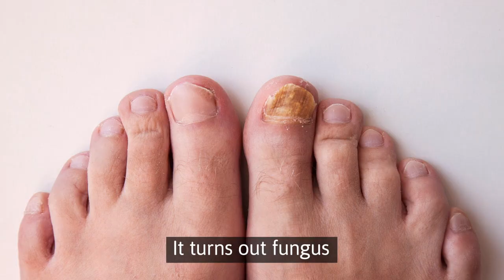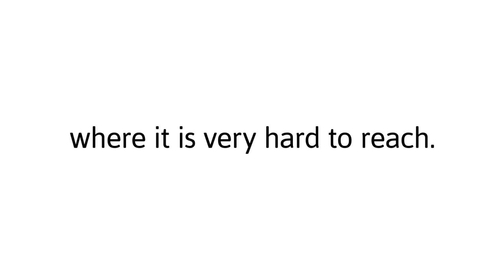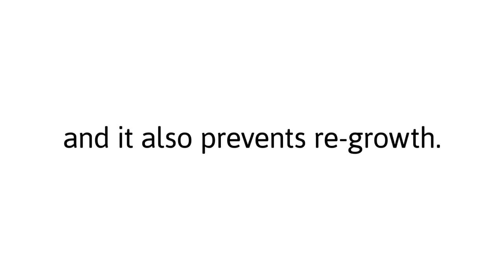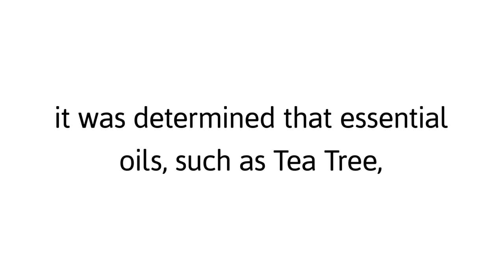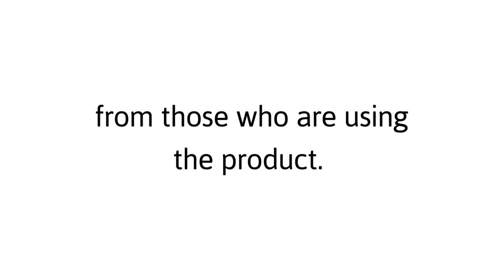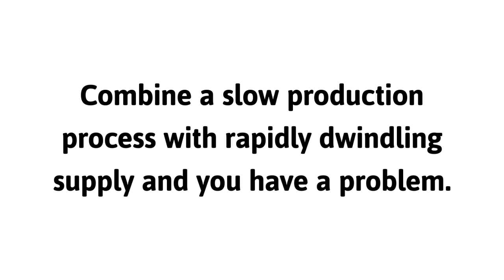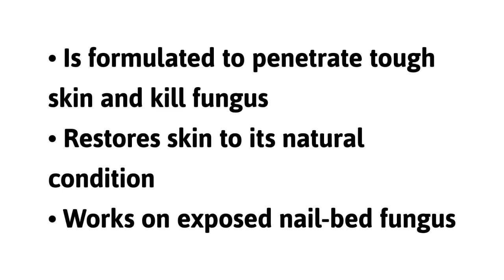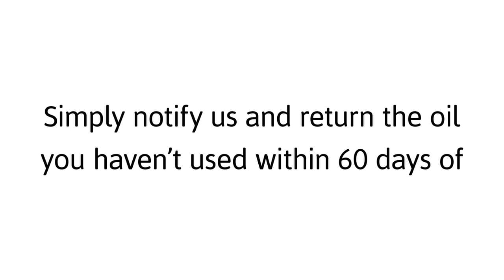Anti Fungal Foot Care Serum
Anti-Fungal Foot Care
What is Human Science Anti-Fungal Foot Care?
The Human Science Anti-Fungal Foot Care is a liquid serum used for topical application on the affected part of the feet, damaged due to fungal infection. It is especially effective in the treatment of toenail fungus.

With Human Science Anti-Fungal Foot Care Oil, we are giving you the powerful formula you need to fight toe fungus and regain a pain-free and embarrassment-free life. You can begin to see results in as little as one or two weeks!
It contains a powerful active ingredient, undecylenic acid, in a unique formula that is designed to act fast and deliver results.

Uses: For effective relief of itching, burning and cracking.
Direction: Wash affected area well, and dry thoroughly.
Use 1-2 times daily or as directed by physician. Use daily for 4 weeks; if condition persists longer, ask a doctor.